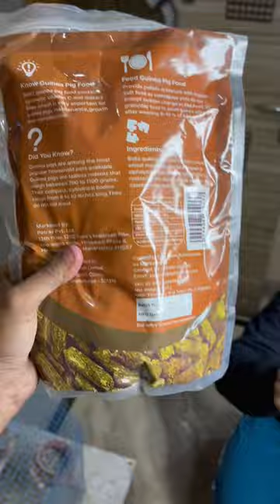Ab kya khainge mere chilguje 😍 | Boltz Guinea pig food review